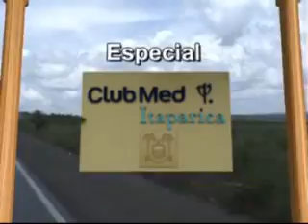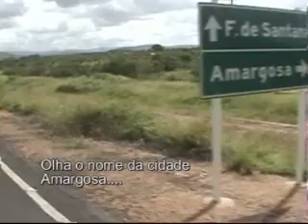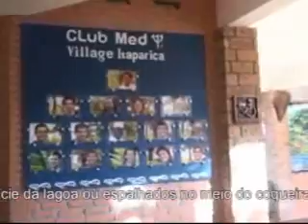1 Club med viagem ate itaparica de Moto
Club Med Itaparica Jan 28, '09 9:54 PM

No coração de uma vegetação tropical que acolhe iguanas e pássaros de cores incríveis, é um Village que mistura o exotismo africano à exuberância sulamericana.

Nessa ilha situada a uma hora de Salvador da Bahia, um grande número de atividades alegra os dias, como velejar, jogar tenis, se lançar no trapézio ou jogar golf.

À noite, a praia de areia fina é um lugar propício para se lançar no samba cadenciado ou ouvir um conjunto de percussões baianas, antes de se recolher aos confortáveis bangalôs sobre pilotis na superfície da lagoa ou espalhados no meio do coqueiral.

Foi neste clima que estivemos realizando a matéria no Club Med, as filmagens foram realizadas neste paraíso tropical, clima e cenário perfeito, sol não faltou para dar um toque nesta maravilhosa matéria.

O programa Estilo Radical agradece a todos colaboradores e hospedes que estiveram presente neste fim de semana e que colaboraram para a realização da matéria.